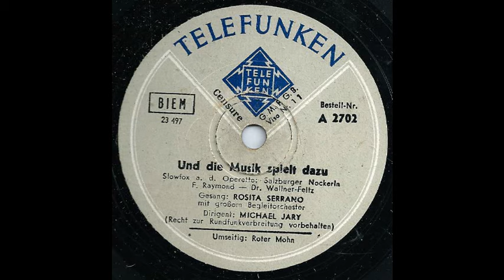Und die Musik spielt dazu - Rosita Serrano, Großes Begleitorchester, Leitung Michael Jary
Matrize: 23497